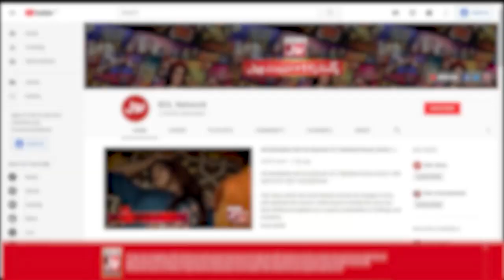Sadiq Hussain Singing Song In Katakat Show | Savera Muskan